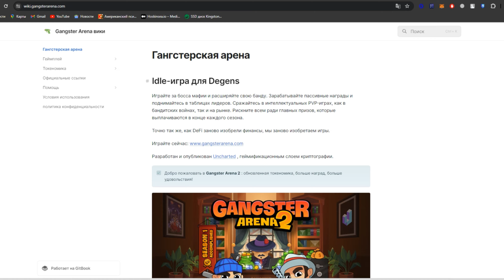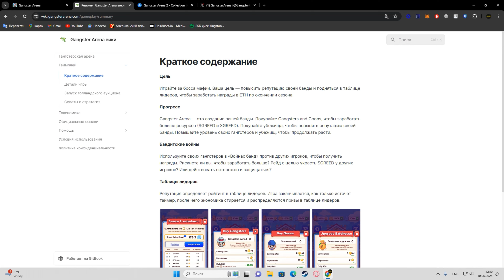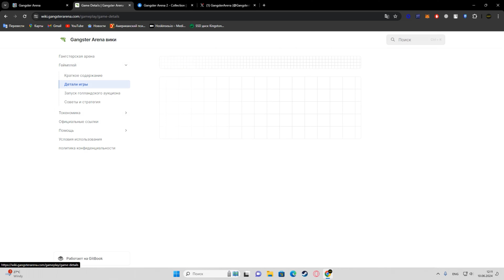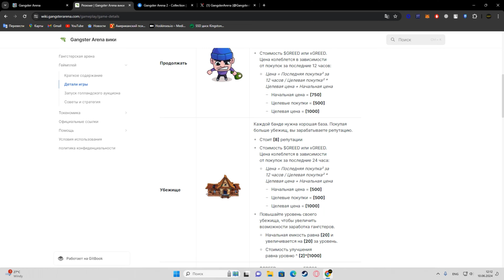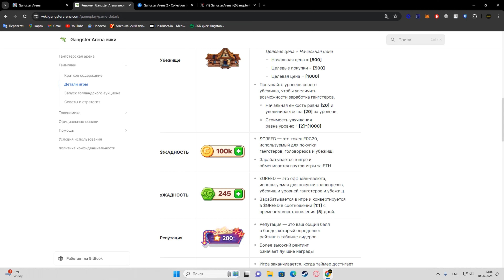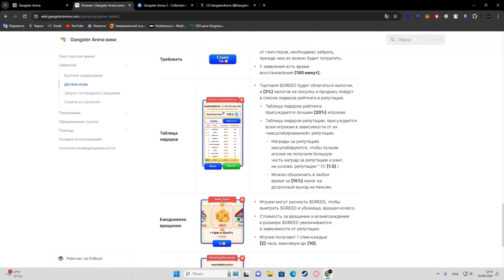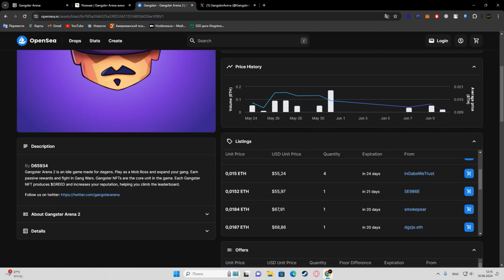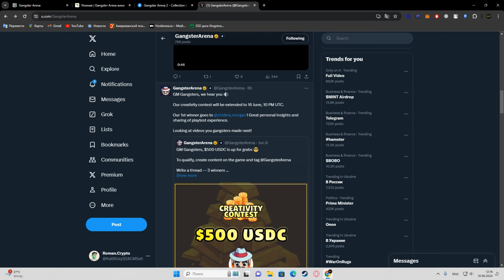GANSTERARENA ОБЗОР КРИПТО ИГРЫ🚀